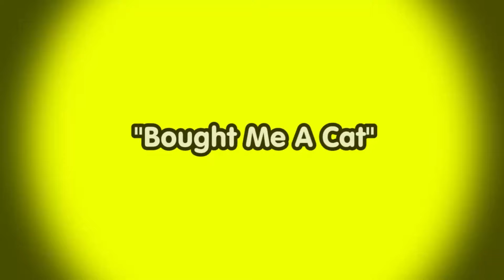Bought Me a Cat | Family Sing Along - Muffin Songs